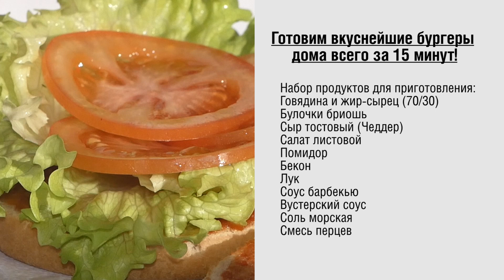Готовь как шеф 02 - Бургер (классический вариант)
Бургер (классический вариант)